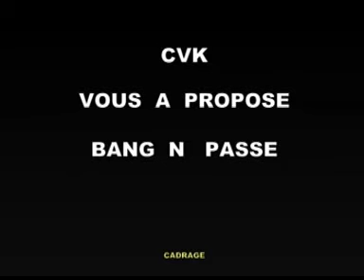Neb zug sê ka yembre tib tumd ne taaba BANG N PASSE 13 JUIl 11